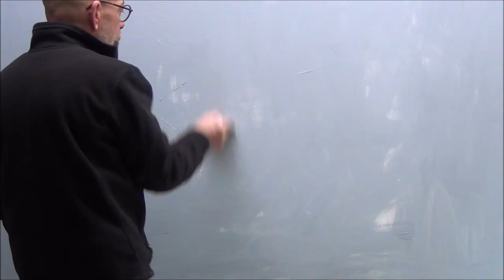atelier 21 scène d'intérieur yt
Voici le 21ème épisode de ma série "atelier" , on y assiste à l'élaboration d' un tableau intitulé "Scène d'intérieur" . Je remercie Laurence Allison   pour la chanson "Strollin" (Nostalgia in Timesquare), un extrait du dernier disque de Philippe Chagne "My Mingus soul".